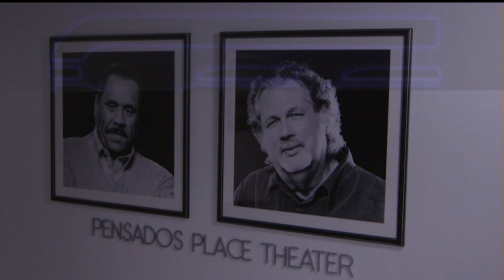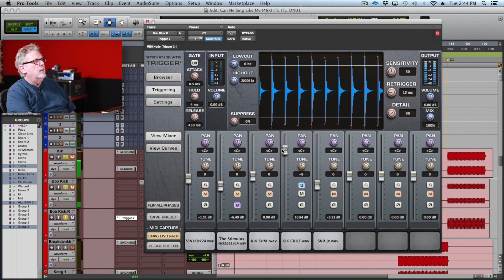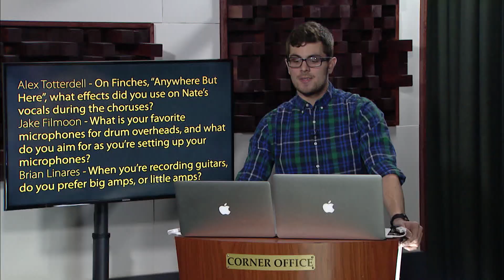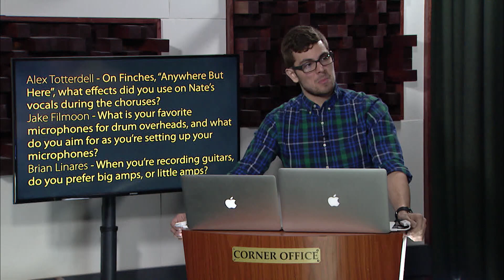Brian Virtue, Producer/Engineer - Pensado's Place #220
Brian Virtue (Jane's Addiction, Thirty Seconds to Mars, Audioslave, Deftones) joins Dave and Herb on episode #220 of Pensado's Place.